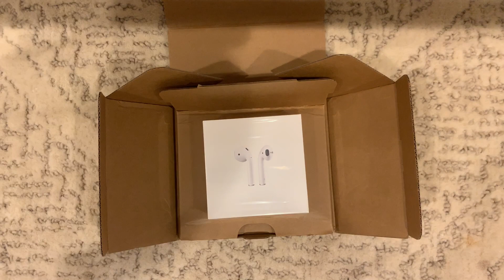Unboxing a Mystery Package With my Name on it! Pt.ii